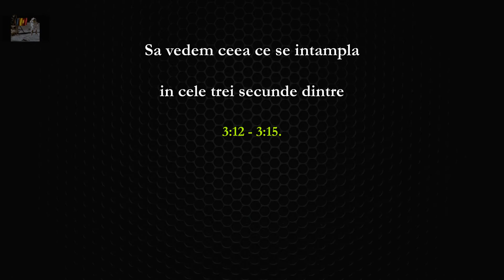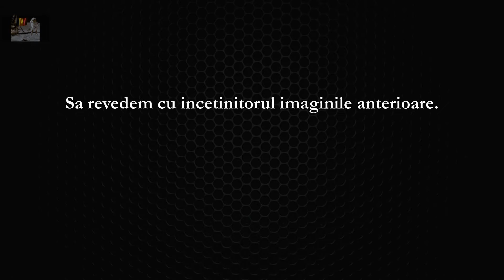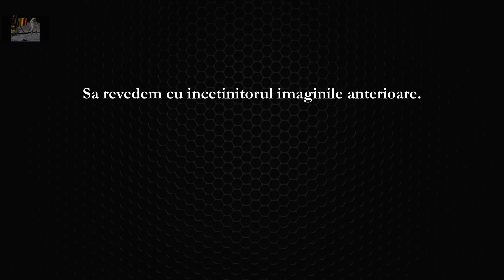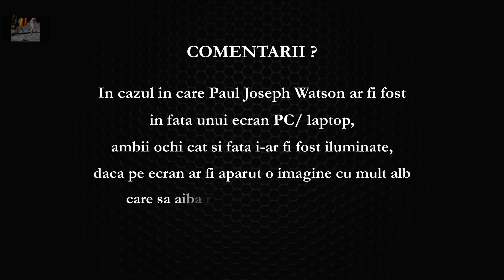Partea 01 - Paul Joseph Watson are niste ochi ciudati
Aceasta prezentare extrem de scurta se bazeaza pe filmul "ISIS' Promised Day Of Bloodshed Has Arrived"